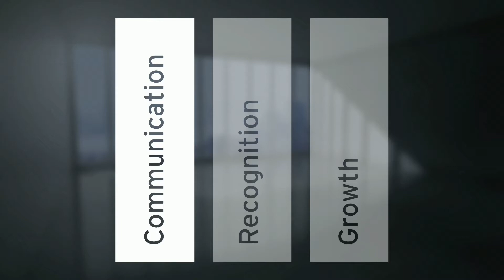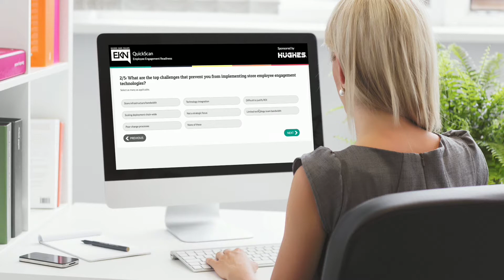Employee Communication- Its Worth the Investment